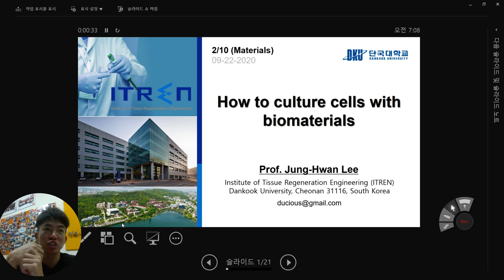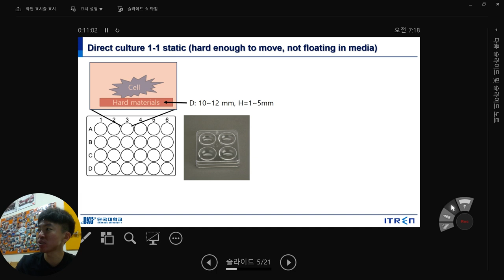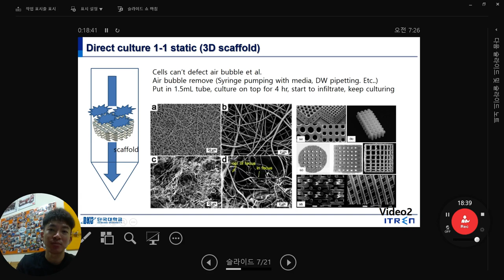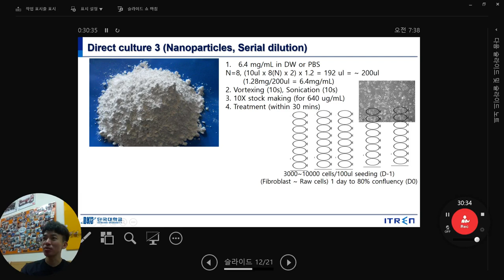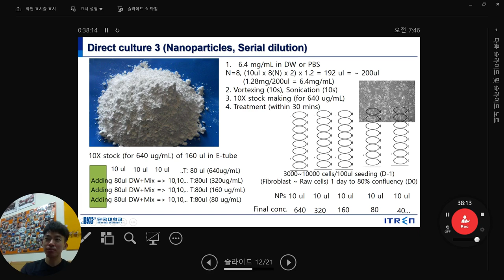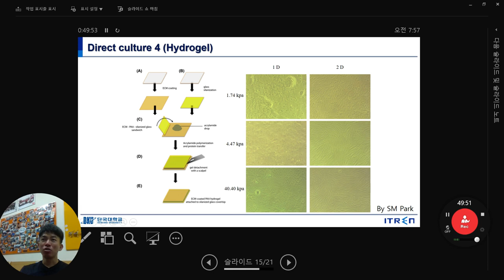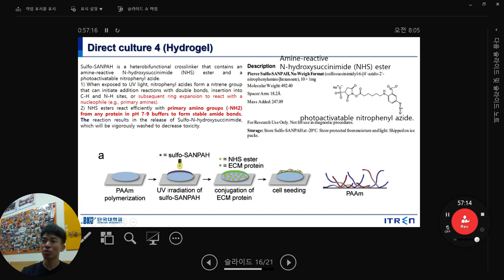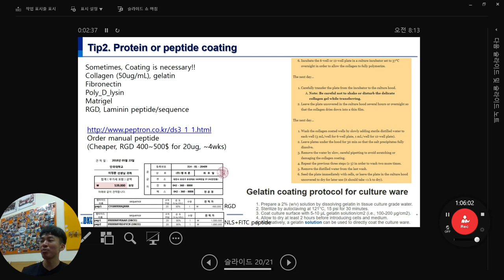ITREN 2020 2nd semester lecture2 BME how to culture cells with biomaterials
ITREN 2020 2nd semester lecture1 BME how to culture cells with biomaterials